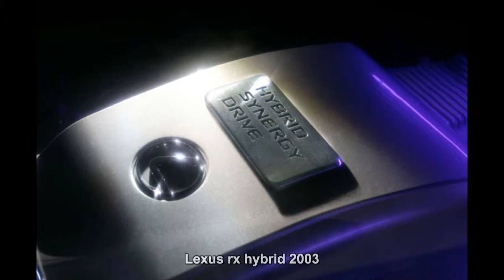#2111. Lexus rx hybrid 2003 (Prototype Car)